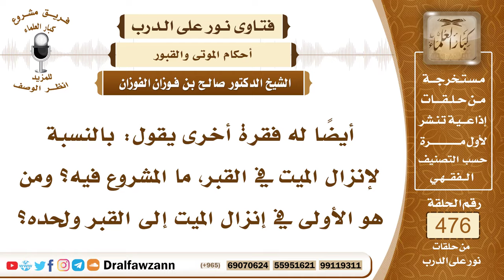6845- الأولى بإنزال الميت في القبر والسنة عند الإنزال - الشيخ صالح الفوزان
"6845- أيضًا له فقرة أخرى يقول: بالنسبة لإنزال الميت في القبر، ما المشروع فيه؟ ومن هو الأولى في إنزال الميت إلى القبر ولحده؟
الجواب: الأولى من يحسن إنزاله، ويحسن وضعه في اللحد، وسد اللحد عليه، هذا هو الأحسن، سواء من أقاربه، أو من غير أقاربه.
السيرة الذاتية:
للاشتراك في قناة الشيخ صالح الفوزان

14_ الشيخ محمد أمين الشنقيطي
يتيوب

15_سماحة المفتي عبد العزيز آل الشيخ
 يوتيوب

رئيس الفريق
لمشروع كبار العلماء